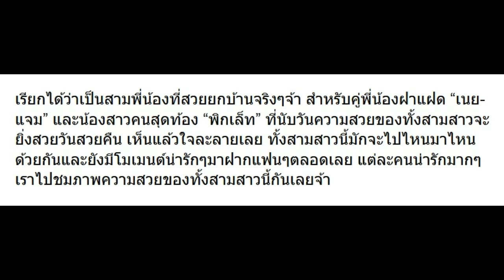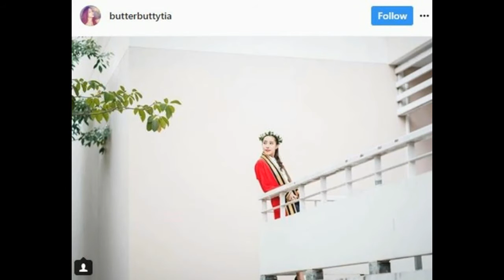10 ภาพน่ารักๆของ เนย-แจม-พิกเล็ท 3 พี่น้อง สวยทุกคนเลย!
10 ภาพน่ารักๆของ เนย-แจม-พิกเล็ท 3 พี่น้อง สวยทุกคนเลย!